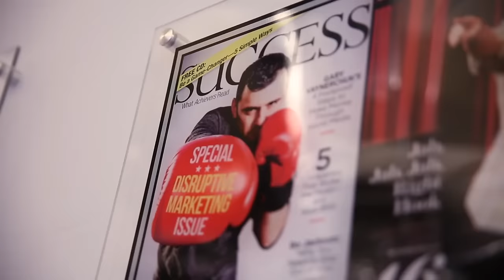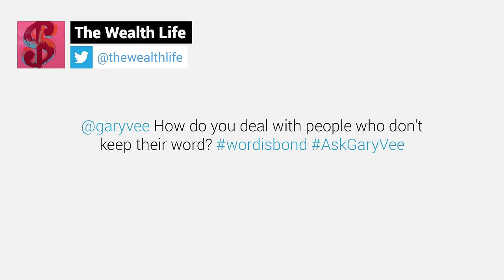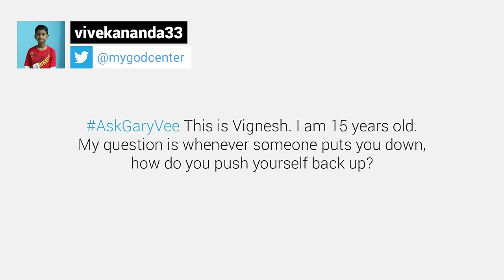Haters: Why we love them & then ignore them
Having haters means you're doing something right. How to deal with haters and grow stronger from them.

QOTD: What's your favorite episode of DailyVee and why? Which baseball team is your favorite?

0:00 Intro
2:03 - How do you deal with people who don't keep their word?
5:26 - If you were building a retail biz from the ground up, what trend would you be paying the most attention to?
7:15 - If we aren't good with numbers, can we really be good at business?
7:36 - How do you think nature affects your brain and do you take time to get outside?
10:10 - This is Vignesh. I am 15 years old. My question is whenever someone puts you down, how do you push yourself back up?